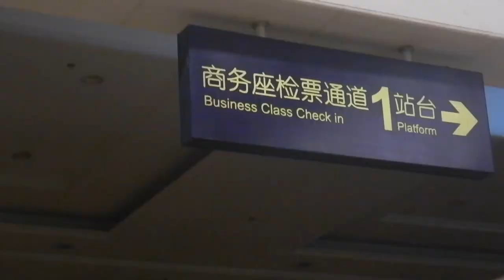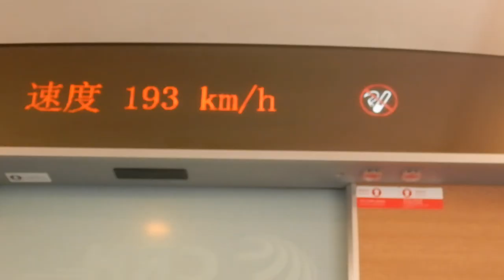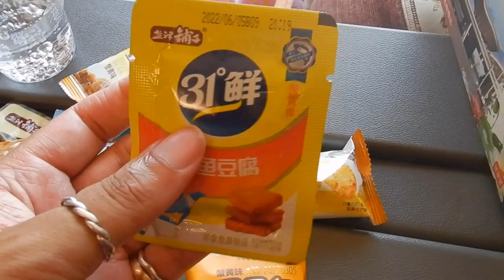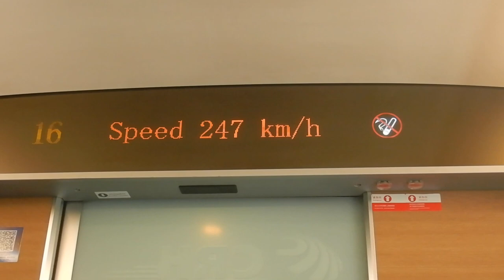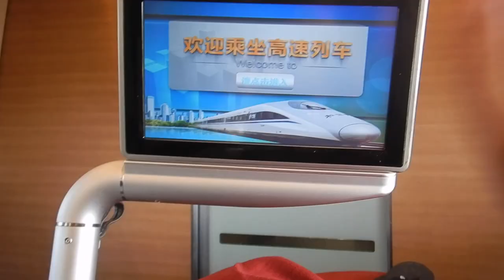Business class train trip in China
Hi travellers,
Remember that business class is the highest class of ticket in Mainland China.  This video shows leaving Wuhan in the business class section of this fast train.  It is more expensive, and because I was moving it was worth it for me.

There is an attendant who comes to your seat and tells you when to get off.  The seat is not completely lie flat, but close enough.  The seat is not as wide as I was hoping, and when in flat position it is pretty close to 1.80cm.  There is a blanket, pillow and slippers provided.  And some snacks, most of which I did not enjoy.

It is nice and peaceful, the bathrooms are a little bit bigger than other classes.  You can choose to upgrade on board if there is space and pay the difference, which the person next to me did I believe.

It was nice to have a separate entrance to the train station, away from every other traveller, as it was just me.